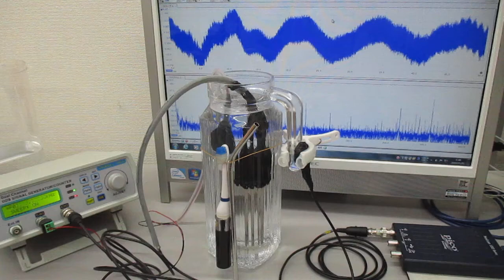表面弾性波を利用した、超音波制御技術（ガラス容器への超音波伝搬） Ultrasonic-labo